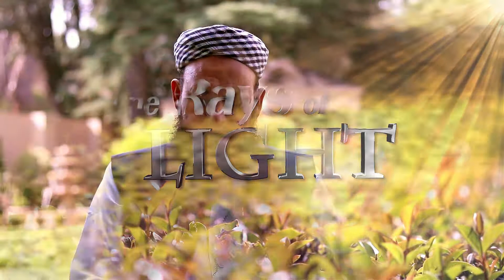Rays of Light S01 EP19 Moral Aspects & Guidelines Pt 3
Taking you on a journey within the Beloved Prophet Nabi(SAW)PBUH life, how he interacted with people and events giving us a better understanding